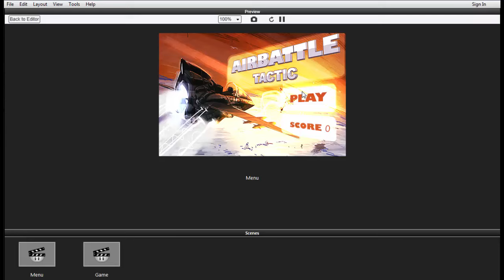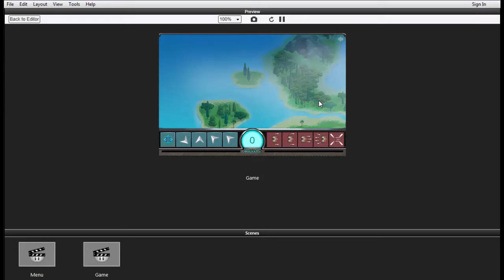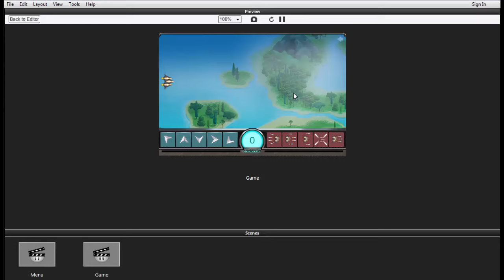Air Fight Battle graphic remake